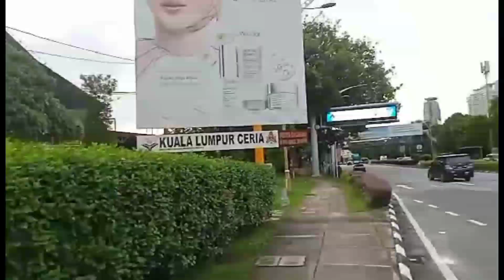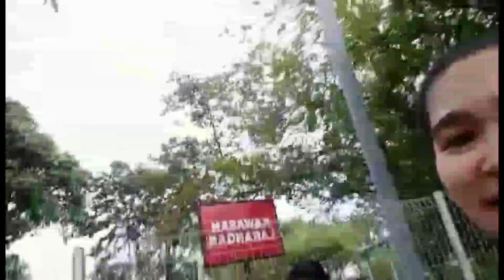HAPPINESS IS ONLY REAL WHEN SHARED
TO ENJOY GOOD HEALTH,TO BRING TRUE HAPPINESS TO ONE'S FAMILY, TO BRING PEACE TO ALL,ONE MUST DISCIPLINE AND CONTROL ONE'S OWN MIND.